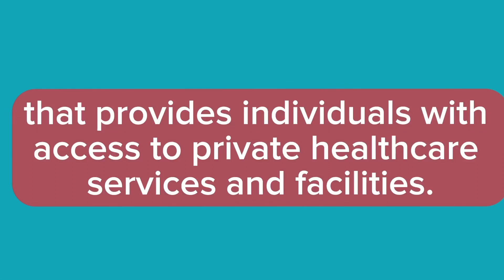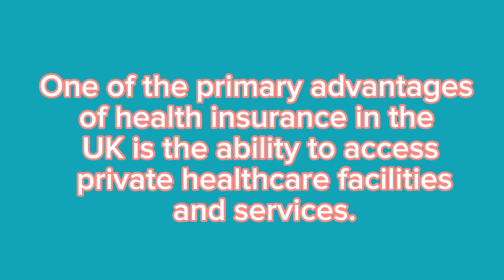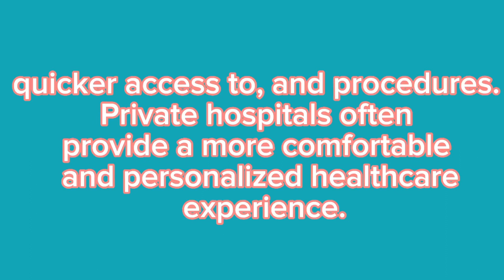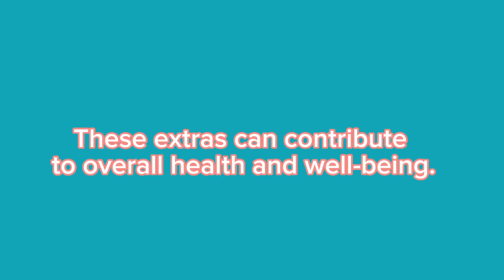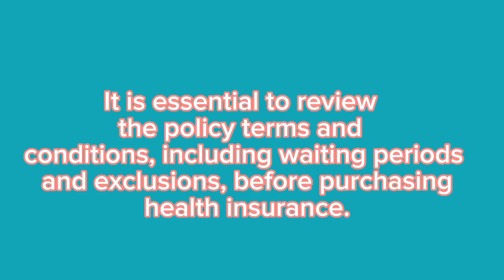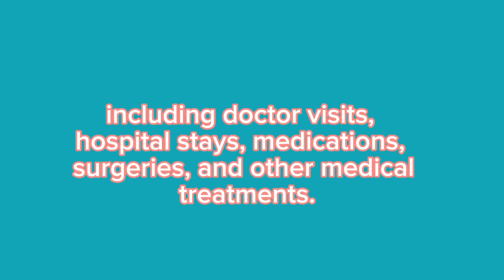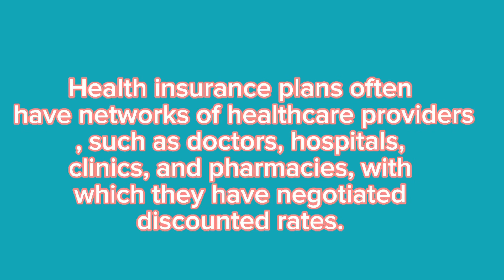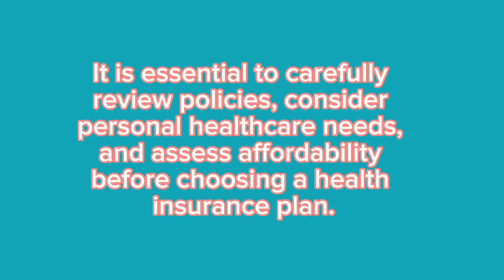Understanding Health Insurance Coverage in the UK: A Comprehensive Guide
Health insurance UK
Private health insurance
NHS and health insurance
Health insurance benefits
Inpatient services coverage
Outpatient services coverage
Additional coverage options
Exclusions and limitations
Health insurance policies in the UK
Health insurance premiums
Pre-existing conditions and health insurance
Waiting periods for health insurance
Deductibles and excess payments
Mental health coverage
Dental and optical